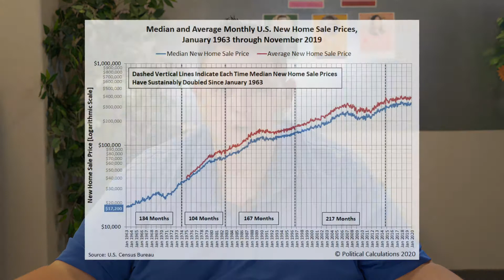What is a "Fixed Rate Mortgage" and how does it work? - Merrill's Market Madness #25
With interest rates at an all-time low, home buyers are now weighing out their options. Should you get a fixed-rate mortgage or should you get a variable rate mortgage? Today Merrill answers the common question, "What is a fixed-rate mortgage?"

Fixed-rate mortgage: A fixed-rate mortgage is a home loan with a fixed interest rate for the entire term of the loan.

Do you have a question for Merrill? Ask your questions in the comment section, we'll be happy to answer and possibly make a video regarding your question in the future!